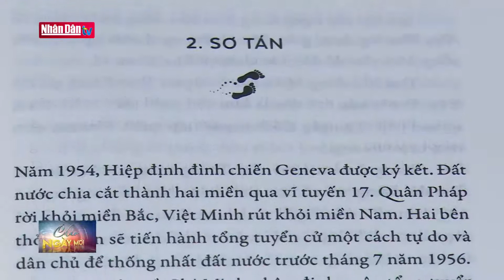Ra mắt tiểu thuyết mới của tác giả Bình Ca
Ra mắt tiểu thuyết mới của tác giả Bình Ca | Truyền Hình Nhân Dân
1. Dự Báo Thời Tiết Hôm Nay